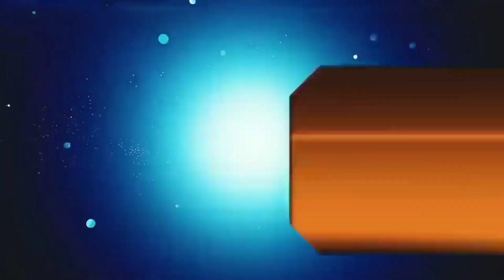kushinagar deoria gorkhpur news,उत्तर प्रदेश की बड़ी खबर,up election 2022,akhilesh yadav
1.सीएम योगी का सपना होगा साकार, गोरखपुर और वाराणसी के बीच स्पाइसजेट चलाएगा सी प्लेन

2.पोर्टल पर पहले दिन 4400 किशोरों ने कराया पंजीकरण, कल से लगेगा टीका

3.यूपी कैबिनेट का बड़ा फैसला, आंगनबाड़ी कार्यकत्रियों और सहायिकाओं का बढ़ेगा मानदेय, प्रोत्साहन राशि भी मिलेगी
4.यूरिया के लिये हाहाकार, किसान परेशान
5.किसानों से धान खरीद में लापरवाही बर्दाश्त नहीं: एडीएम

6.देवरिया में पांच लोग मिले कोरोना पॉजिटिव, हड़कंप

7.विधायक ने सुनी लोगों की समस्या

8.संपूर्ण समाधान दिवस : 65 पीड़ितों में नौ को मिला न्याय, अन्य को आश्वासन

9.यूपी बोर्ड ने फिर से जारी की परीक्षा केंद्र निर्धारण की गाइडलाइन

10.गोरखपुर से चलेगी राजधानी एक्‍सप्रेस, एयरपोर्ट से भी बेहतर बनेंगे रेलवे के स्टेशन

Topic Covered In This Video:

● up ke mukhya samachar  Agra News ● Aligarh News ● Allahabad News ● Ambedkar Nagar News ● Amethi News ● Amroha News ● Auraiya News ● Azamgarh News ● Baghpat News ● Bahraich News ● Ballia News ● Balrampur News ● Banda News ● Barabanki News ● Bareilly News ● Basti News ● Bhadohi News ● Bijnor News ● Budaun News ● Bulandshahr News ● Chandauli News ● Chitrakoot News ● Deoria News ● Etah News ● Etawah News ● Faizabad News ● Farrukhabad News ● Fatehpur News ● Firozabad News ● Gautam Buddha Nagar News ● Ghaziabad News ● Ghazipur News ● Gonda News ● Gorakhpur News ● Hamirpur News ● Hapur News ● Hardoi News ● Hathras News ● Jalaun News ● Jaunpur News ● Jhansi News ● Kannauj News ● Kanpur Dehat News ● Kanpur Nagar News ● Kasganj News ● Kaushambi News ● Padrauna News ● Lakhimpur - Kheri News ● Lalitpur News ● Lucknow News ● Maharajganj News ● Mahoba News ● Mainpuri News ● Mathura News ● Mau News ● Meerut News ● Mirzapur News ● Moradabad News ● Muzaffarnagar News ●

Bindas समाचार
कुशीनगर उत्तर प्रदेश (India)